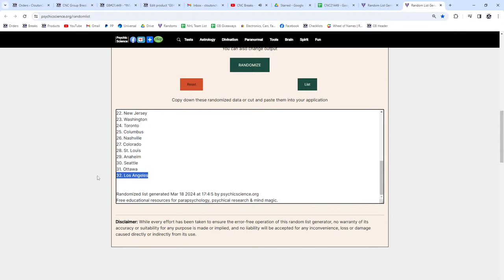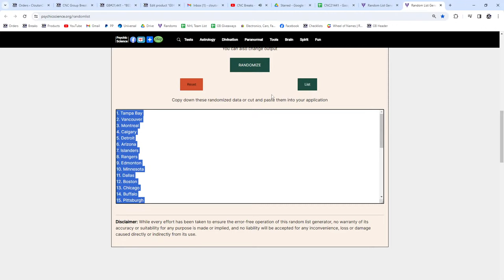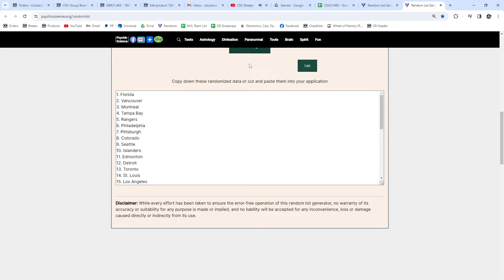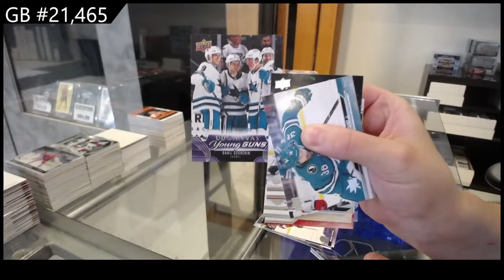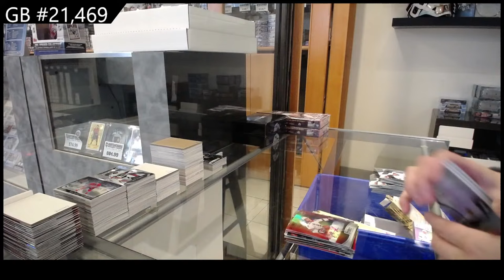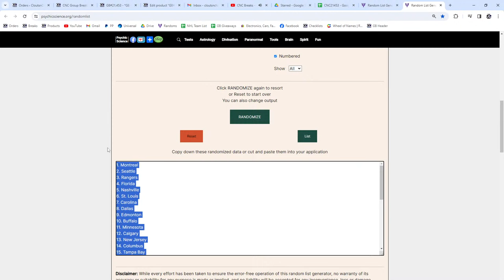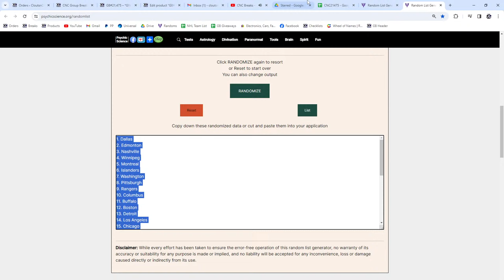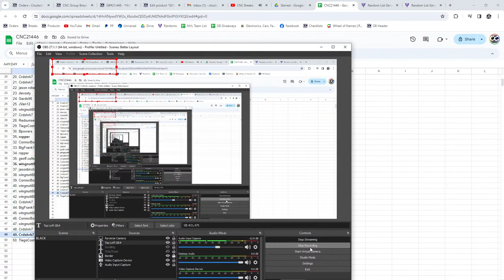CNC Breaks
We are located in Kitchener, Ontario, Canada, and are open 7 days a week.

Like The Video? Click The Thumbs Up Button

We carry a variety of trading cards like Hockey, Baseball, Basketball, Football, TV Shows, Soccer, Magic The Gathering, Pokemon and more.